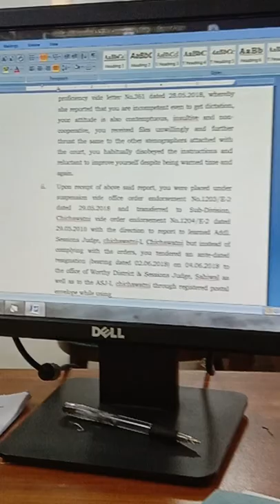Working of a Professional Stenographer